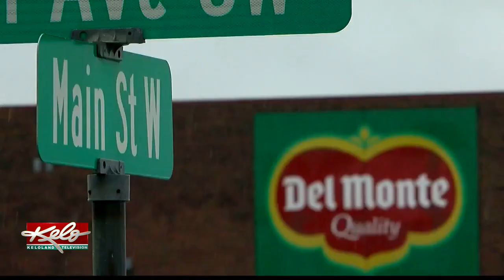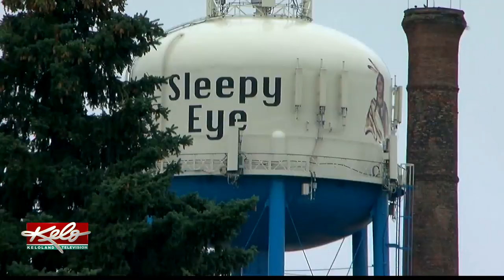Del Monte Plant closing in Sleepy Eye